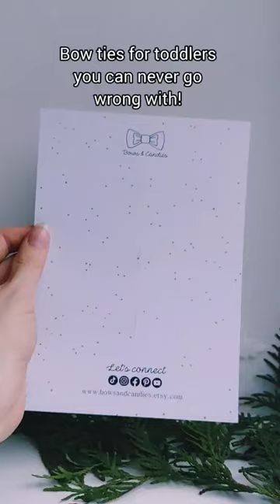bow ties for toddlers, toddler ootd, childrens clothing accessories, back to school outfit for boys